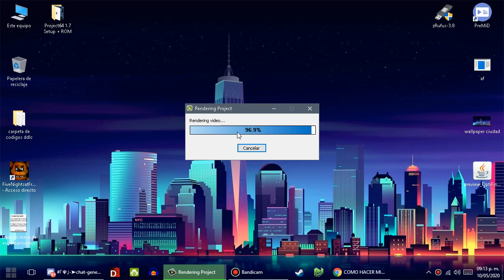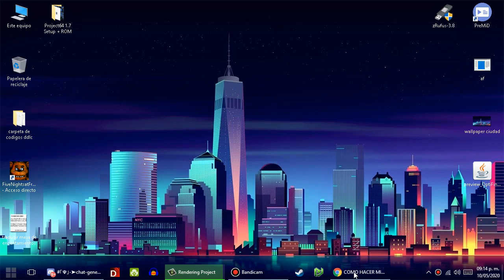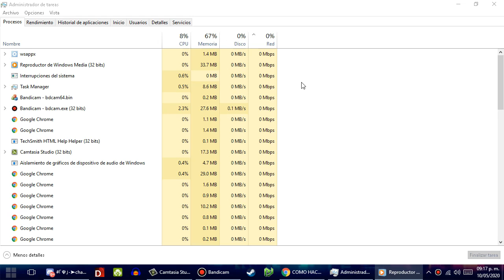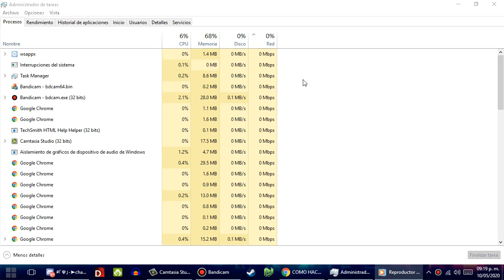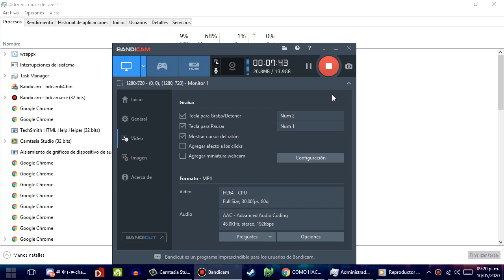Información sobre una nueva serie (SBCRAFTLAND)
Todo que quería decirles esta en el vídeo si escuchan muy fuerte mi voz favor de bajarle el volumen de sus ordenadores o desde el vídeo

También hablo sobre un problema que tuve con mi pc.

SALU2 CRACKS